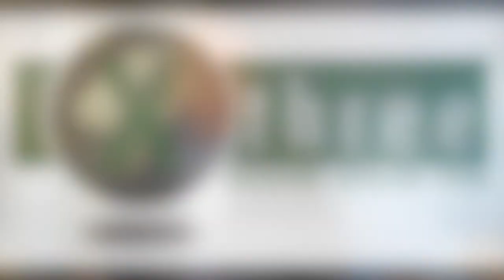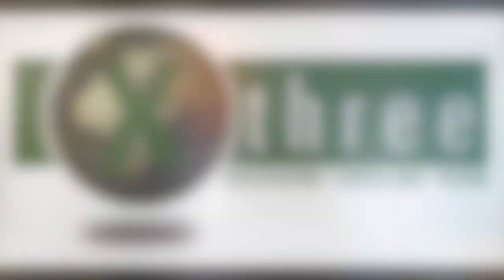Tracing - Finding People - Finding Debtors - Private Investigator in Manchester Tracing Experts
At X Three Surveillance our private investigators in Manchester are tracing is service we offer which is the skill of locating someone’s address through investigative methods and looking thorugh specialist databases. It is a task which X Three Surveillance Manchesters No1 Private Investigator team is highly accomplished at, we use tried and tested methods which deliver results.
Our investment in sophisticated databases means that we need minimal information to search and find a subject. Usually we ask for the person’s full name, their date of birth (or approximate age) and the last known address or location.
With just that information from you, we have a 98% tracing investigation success rate.  We offer a no find no fee service so if ever we cannot find the individual you will get a 100% refund. No Trace No fee.
If you don’t know any of the above details but have other information we endeavour to complete the investigation, but the cost and time implications vary. Accurately tracing an individual’s address can take 3 or 4 days in complicated cases but we usually obtain a result within 48 hours.
Maybe you want to seek out an old friend from school, a long-lost family member, a runaway? Has someone in your professional or personal life vanished owing money?